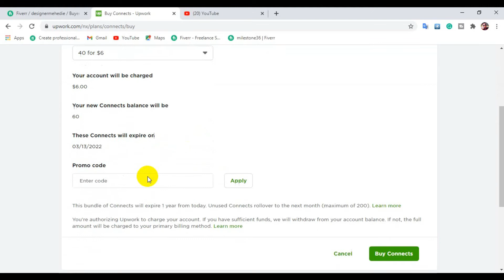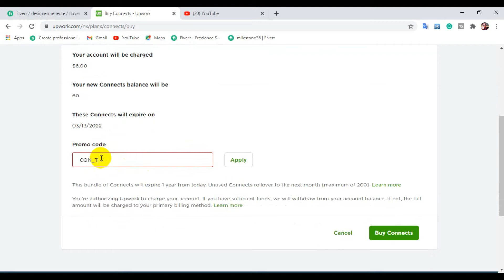How to get upwork free connect | Get upwork free connect in 2021 | upwork promo code for connects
how to get upwork free connect | Get upwork free connect in 2021

Free Connects Upwork | Promo Code | Get free Upwork Connects | Upwork Course By Ahsan Ayaz

Upwork Free Connects:

1. Go to settings
2. Get into connects section
3. Click on the buy connects button
4. Select 40 connects
5. Put promo code in the promo section

CON_TX_2821

6. Click on the apply button, the cost will become 0$
7. Click on the buy button.